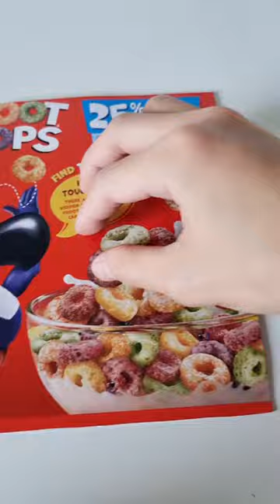Dried & Pressed Flowers Craft